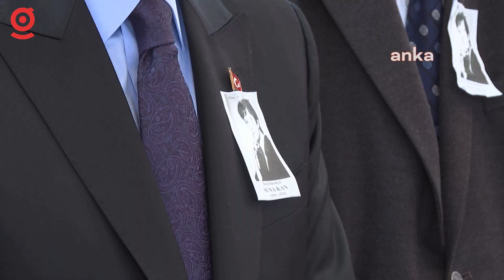Kemal Kılıçdaroğlu, Devlet Sanatçısı Suna Kan'ın cenaze törenine katıldı